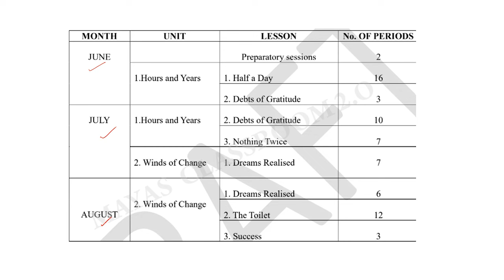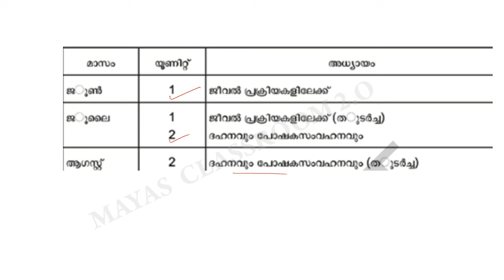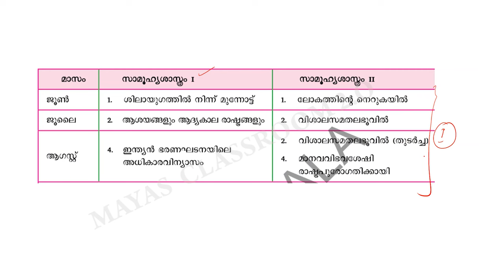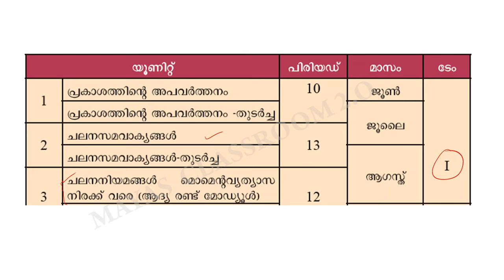Class 9 Scheme of work ഓണപ്പരീക്ഷയ്ക്ക് എത്ര ചാപ്റ്ററുകൾ പഠിയ്ക്കണം?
Kerala Syllabus